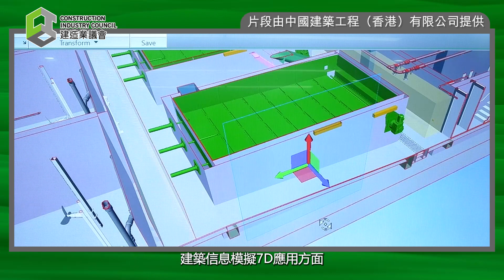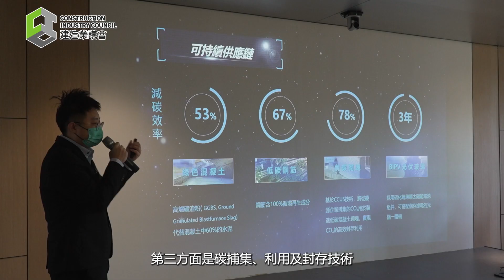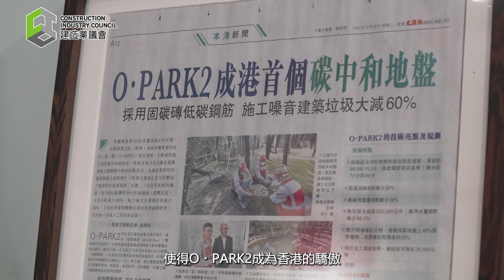【安全誠行】O⬝PARK2實現施工期碳中和 展現可持續建造業願景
環境保護日益重要，而守護環境絕對是各行各業的責任，建造業亦不例外。近年業界在可持續發展方面投放更多資源，務求為下一代打造更有幸福感的宜居城市。建造業議會（議會）主席何安誠工程師聯同議會成員潘樂祺工程師及鄭展鵬教授早前參觀有機資源回收中心第二期（O⬝PARK2），了解O⬝PARK2如何成為全港首個實現「施工期碳中和」的項目，為業界牽頭立下典範。

Carbon Neutrality during Construction Period - O⬝PARK2 Demonstrates Vision of Sustainable Construction for Construction Industry

The growing importance of environment protection implies the shared responsibility across different industry, including the construction industry. In recent years, the industry has leveraged more resources into sustainable development, aiming to build a liveable city with higher sense of satisfaction. Ir Thomas HO, Chairman of the CIC, joint by council member Ir Rocky POON and Prof. Jack CHENG, visited the Organic Resources Recovery Centre Phase 2 (O⬝PARK2). They explored how it become the first project in Hong Kong to achieve carbon neutrality during construction period, setting an example to lead the industry.